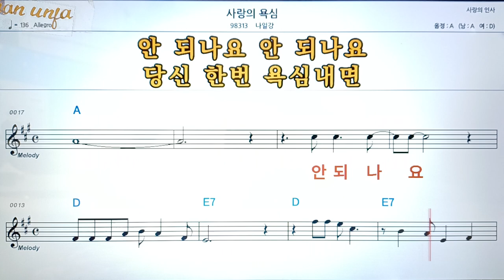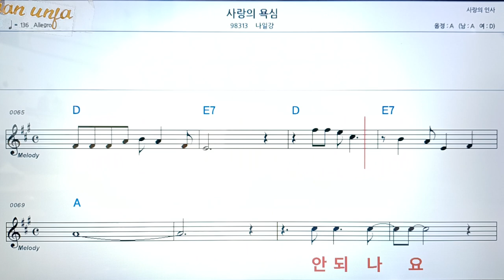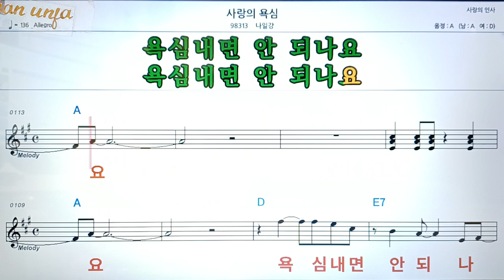사랑의 욕심/나일강👍악보, 코드,가사,Karaoke*가라오케 반주